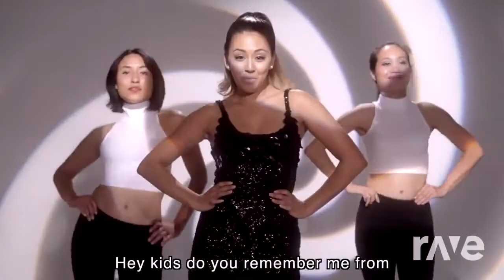Problem Parody Updated